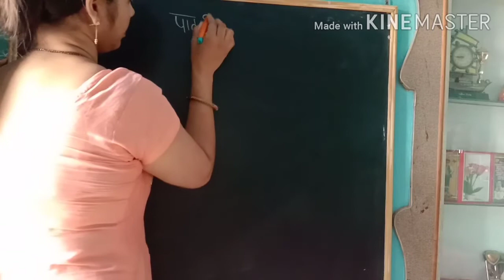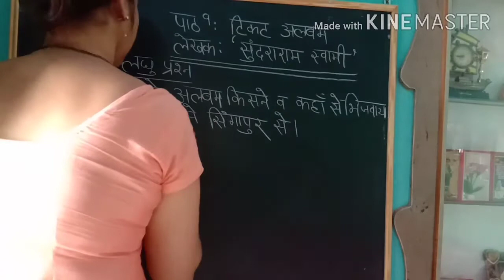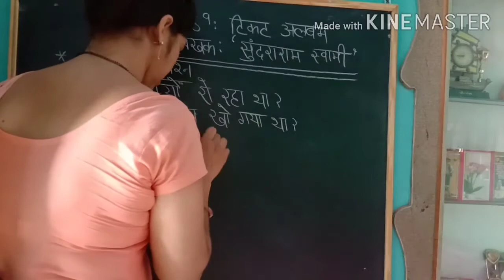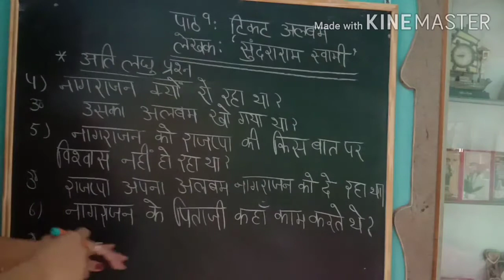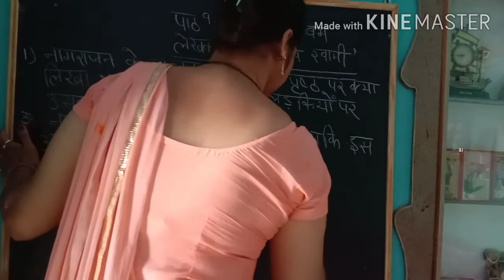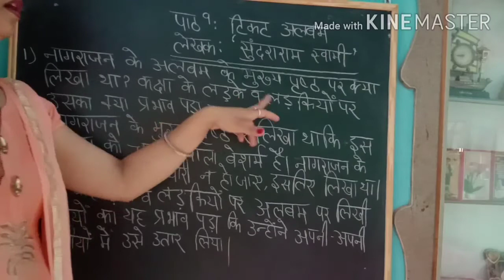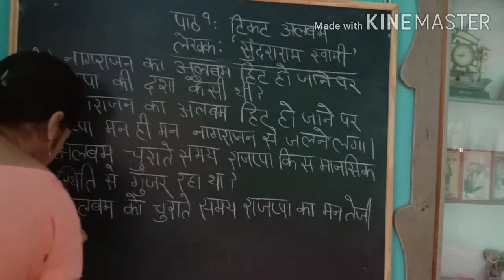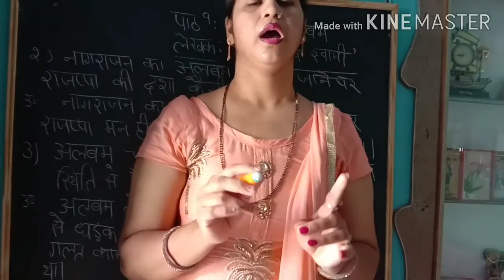Class 6 Hindi ,Lecture no 8,part -2 ,chapter 9 टिकट एल्बम/Deepika